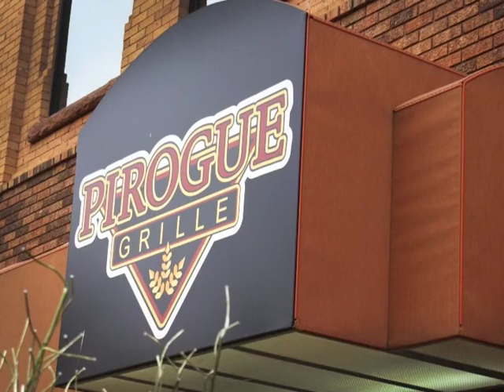Pirogue Grille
A local Fine Dining Restaurant that features North Dakota products on their menu.